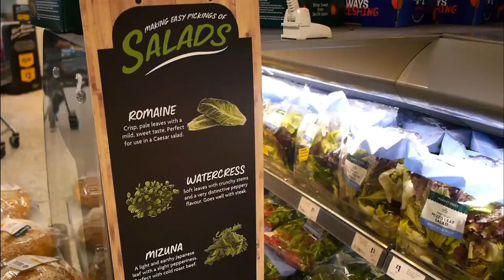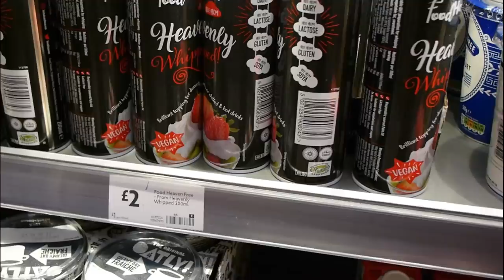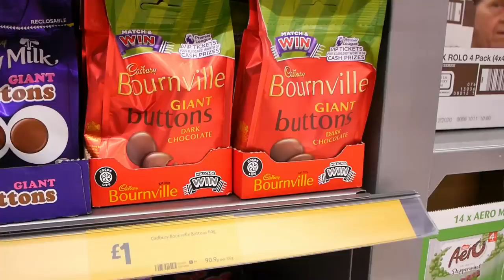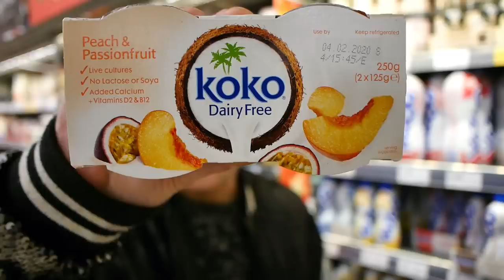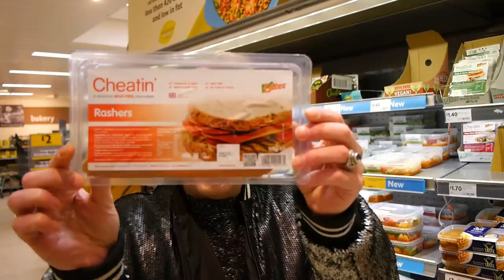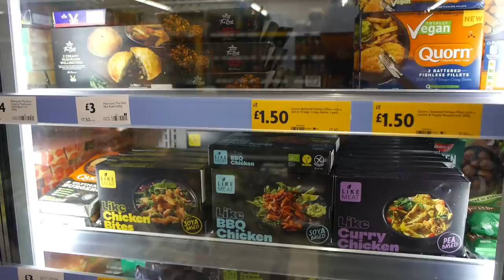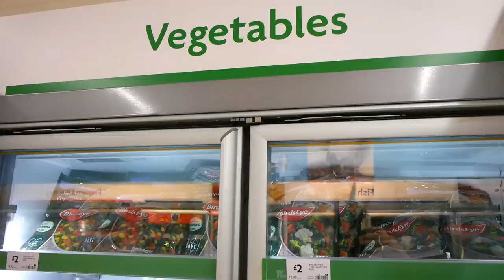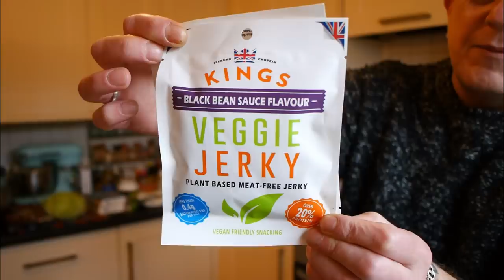Morrisons Vegan Haul & Aldi Bits | Come Shopping With Us!!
A quick look around Morrison's, with some great and exclusive news.  Also we pop into Aldi for a couple of things and make note of some new items. :)

vegan
plant based
vegan food
vegan meals
vegan meal planning
plant based meals
plant based meal planning
vegan recipes
vegan shopping
vegan hauls
Gay couple
LGBTQ
morrisons vegan haul
morrisons food haul
morrisons shopping haul
morrisons vegan food
morrisons vegan sausage roll
morrisons vegan pork pie
aldi vegan haul
aldi vegan grocery haul
aldi vegan food
vegan jerky
vegan wine
come shopping with us